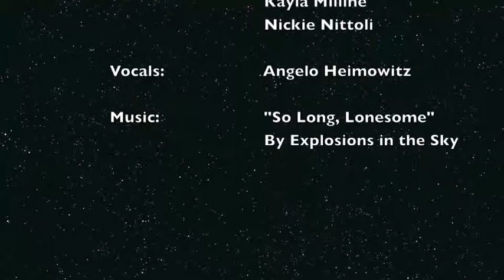The Life Cycle of a Star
Members of the Monticello High School Dance Company choreographed and performed their interpretation of the life cycle of a star as part of an interdisciplinary project with the high school science department for a community event, A Starry Night in Sullivan County.